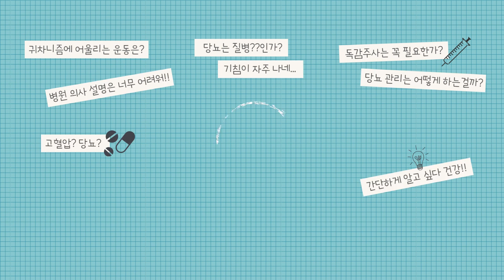돌이킬 수 없는 신장!!! 이렇게 관리하세요.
인터넷, 유튜브 등 신장에 관한 이야기는 쉽게 찾을 수 있는데요
넘치는 정보 중에는 잘못 된 정보로 현혹 하는 경우도 많이 있습니다.
건달TV에서는 신장 건강 관리에 대해 바르고 정확한 정보로 시청하시는 분들의 신장 건강 관리에 도움을 드리겠습니다.

더 많은 건강 정보는 '건달TV' 검색해 보세요^^

00:00 인트로
00:20 신장 건강 관리 중요한 두 가지
01:23 신장의 손상 이 후 회복 불가
02:16 신장의 기능과 역할
03:40 신장 투석, 신장 이식
04:39 누구에게나 올 수 있는 신장 질환
05:37 신장 건강을 해치는 최악의 습관
06:55 신장을 지키는 습관
07:32 신장 건강 악화 시 증상
08:32 신장 건강 관리
09:27 마무리

 ※ 본 영상은 건강 증진을 위해 만들어진 콘텐츠로서 의학적인 진료를 대신할 수 없으며, 정확한 내용은 전문의와의 상담을 통해 결정하시기 바랍니다.